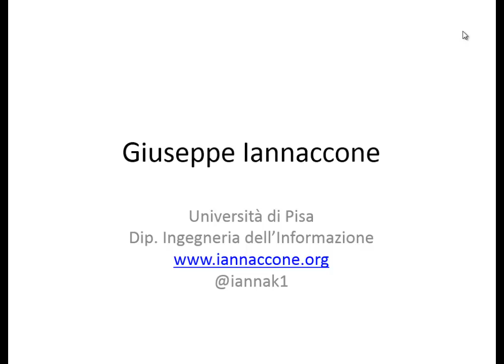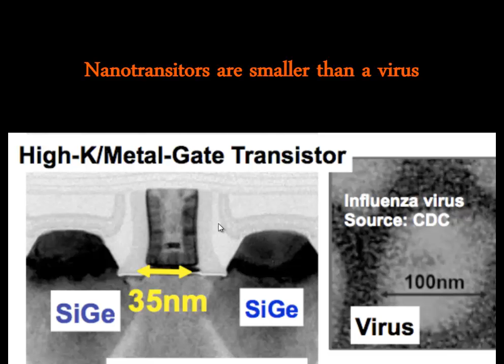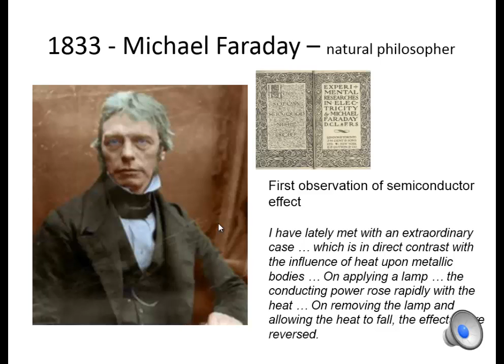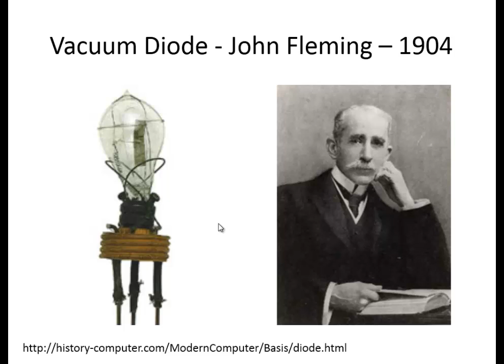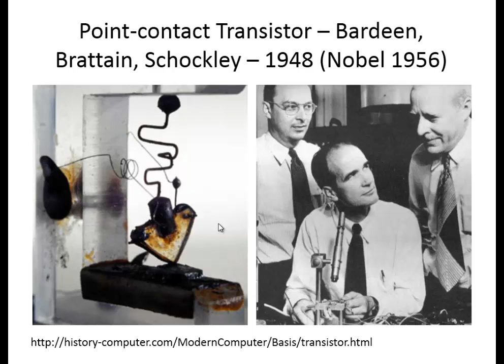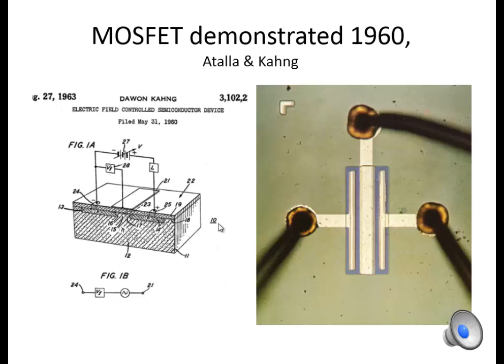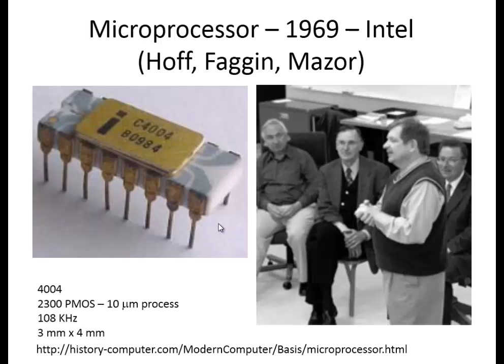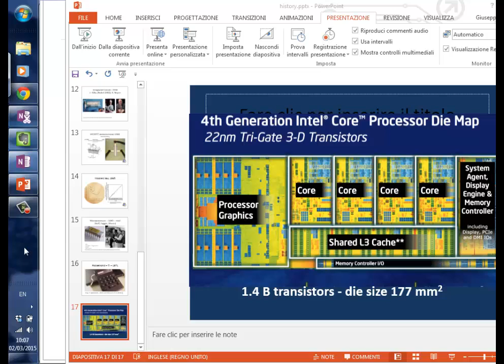Cenni di storia dell'elettronica - Lezione - Elettronica 2015